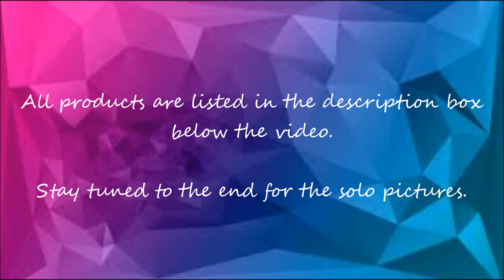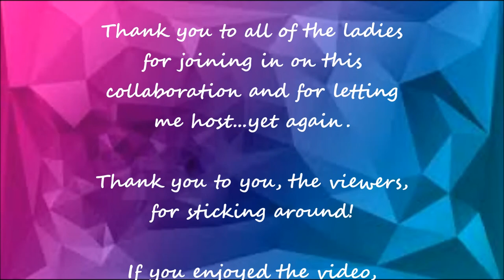Pueen Collaboration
This week was supposed to be hosted by someone else, but instead the lovely ladies at YouTuber's Nail Art Stamping Collab are stuck with me! BWAHAHAHA! Most of us have the Pueen Starter Kit that is available at most Wal-Mart stores so I figured, what the hay?, let's do Pueen designs. I did not limit the theme to just that starter kit. Instead I broadened it to include any Pueen products. This way more ladies could join in. So, I have my theme...what to do with it? The two Pueen plates I own had heart images. I love hearts (I heart hearts???) so perfect. Now for colors... what background. I stumbled upon the Zoya polishes and thought a gradient behind the hearts would look cool. Done! And so, here it is... my take on a Pueen Mani!

Products
UNT Peel Off Base Coat
Pure ICE High Shine Top Coat
Sally Hansen Complete Salon Manicure in "Clear'd For Take Off"
Sinful Colors in "Snow Me White"
Zoya Polishes in "Ivanka" and "Isa"
Color Club Polish in "Sky High"
Pueen Stamping Polishes in "Black Jack" and "Pure White"
Stamping Plates: Pueen Fairytale Lover 01 and Nail Party 01
Stampers, Scraper, Clothespin, Cotton Balls, Lint Roller, Tape, Acetone, and Bowl